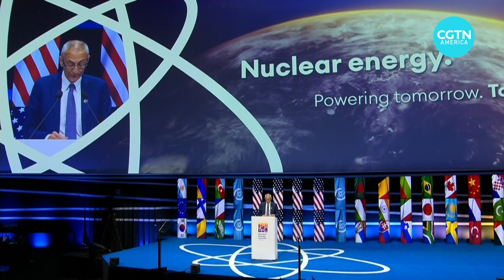Uranium mining threatens indigenous communities in America’s Southwest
Following an agreement at the COP28 climate summit last year to triple nuclear energy production to reduce greenhouse gas emissions, there’s been a global shift to nuclear plants.

Earlier this month, the largest uranium producer in the United States, resumed its extraction in three mines located near Arizona’s Grand Canyon National Park, for the first time in eight years.

But indigenous groups, living on protected lands nearby, are once again worried about losing their natural resources.

CGTN’s Ediz Tiyansan reports.